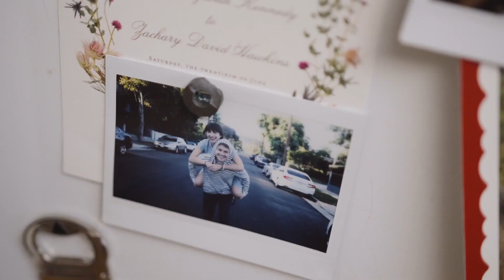The End of Us Official Trailer 2021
Welcome! to TOPCINEMAtv  Trailer channel, This is your destination for hot & latest trailers as the second they drop in this world.
The Movie Trailers is here day and night to make sure all the latest and hottest movie trailers, official movie trailers, new movie trailer, movie clips are available for you whenever you want them.